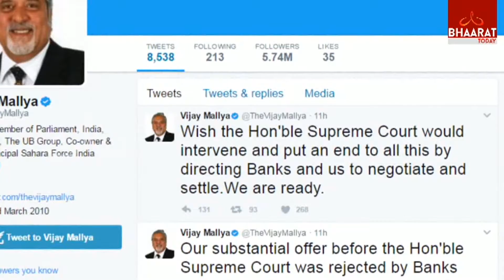I Am Ready To Talk To Banks For One-Time Settlement Of Loans:Vijay Mallya | Bhaarat Today